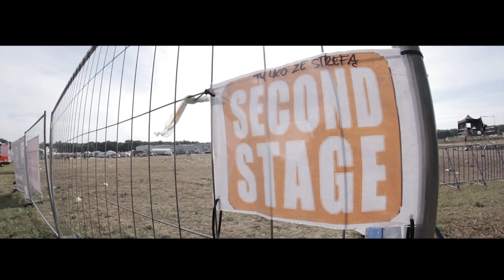EMINENCE TEASER - VEINS OF MEMORIES ( WOODSTOCK POLAND 2015 )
Segue o Teaser do novo Video Clipe do Eminence Veins of Memories que foi gravado durante a apresentação da banda em um dos maiores festivais do mundo o Woodstock na Polônia
Directed by Mess Santos@Movie3
Edited by Davidson Mainart@Movie3